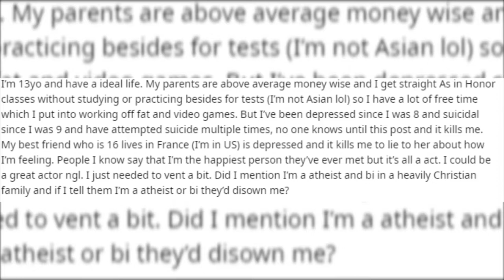I punch my sister laptop and blame it on my nephew